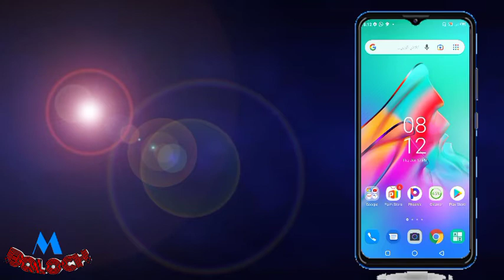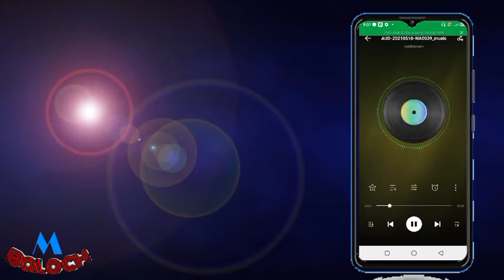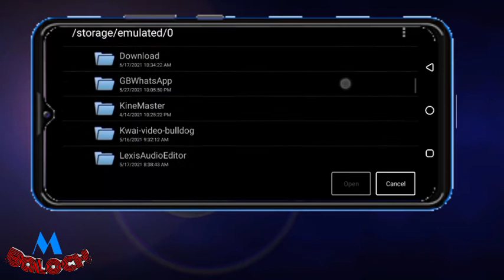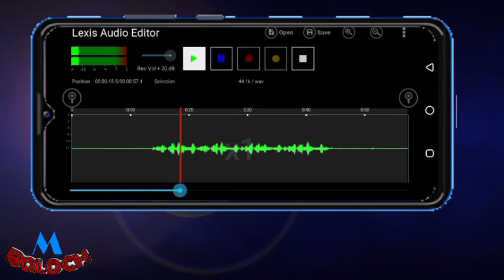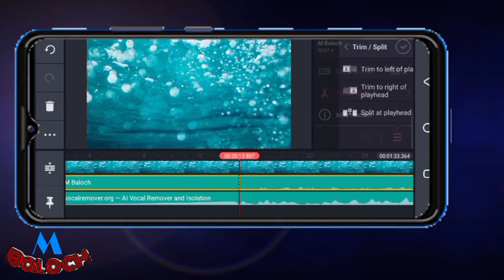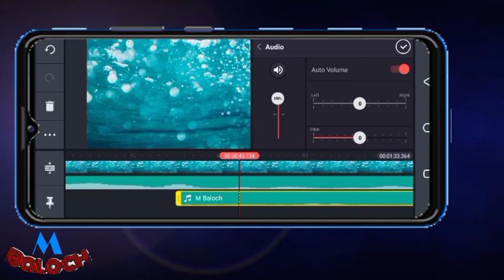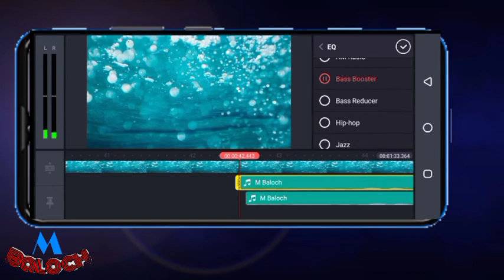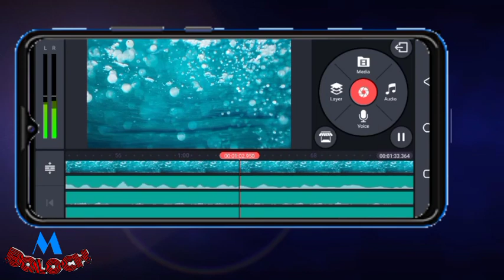How to record song in kinemaster with music karaoke song record kare apne awaz me in balochi zuban M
Record any karaoke song in your voice.

السّلام علیکم ایم بلوچ چینل ءَ من شمارا ھر روچ نوک ءِ تامر ءَ تہ ءَ نوک ءُ جدا جدرۓ اپلیکشن ءَ باروا سرپتی دیا ءُ نوک بلوچی karaoke بزا بلوچی ساز گوں نپشتاگ ھمرائی شمارا ایم بلوچ رسا انت